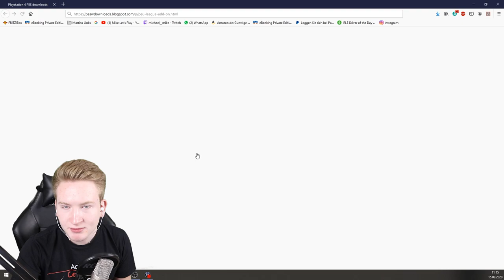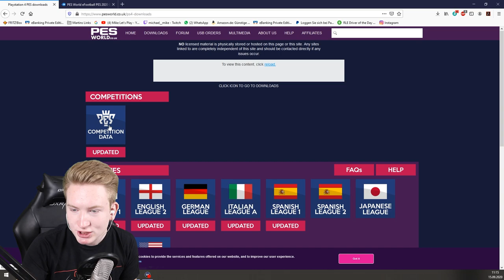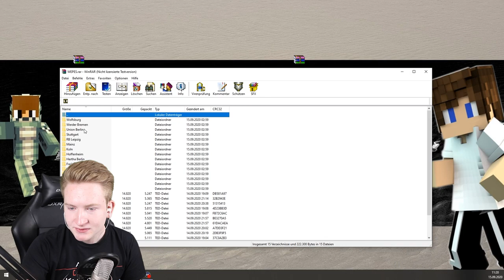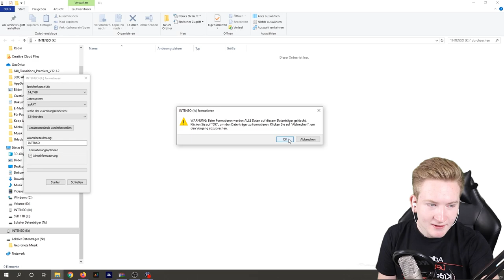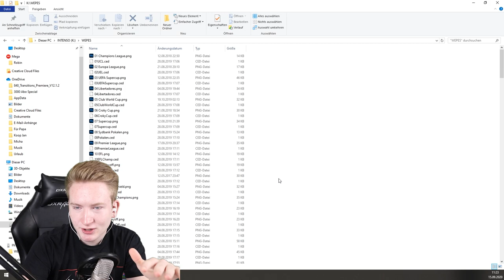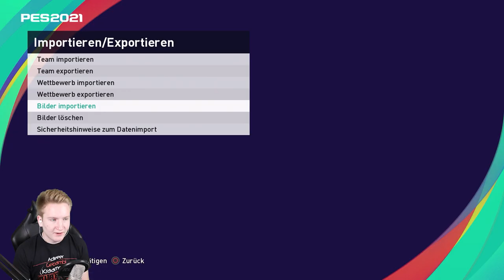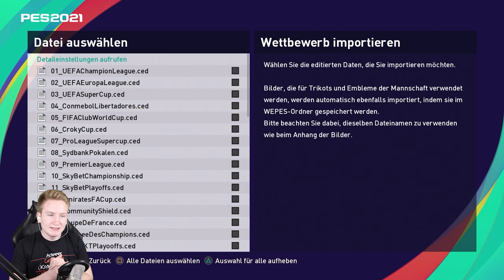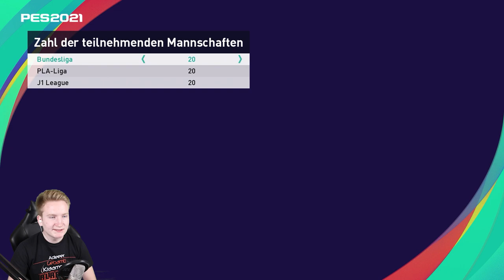PES 21 LIZENZEN🔥|| So bekommt ihr die Bundesliga in PES 2021!! || Tutorial Deutsch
► Tutorial Deutsch + So bekommt ihr die Bundesliga in PES 2021!!

► PES WORLD LIZENZEN(Kostenlos): noch nicht verfügbar!

►Gäste:
Heute gibt es keine Gäste ;)